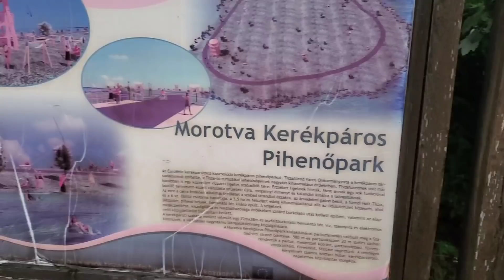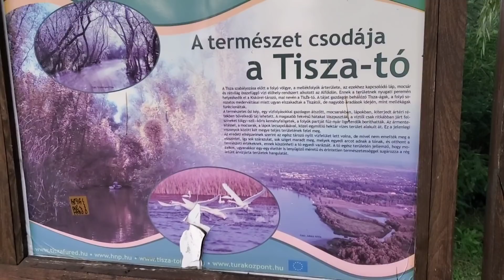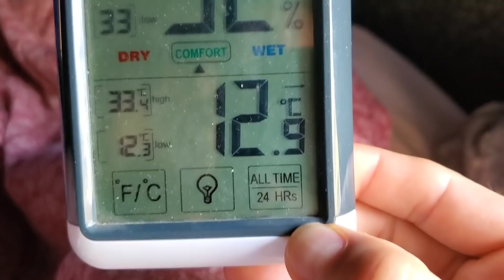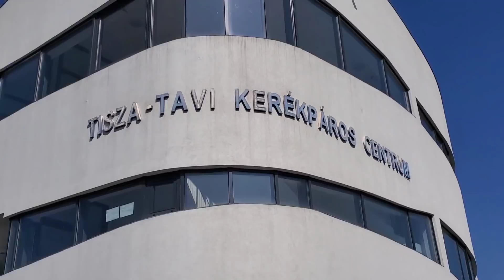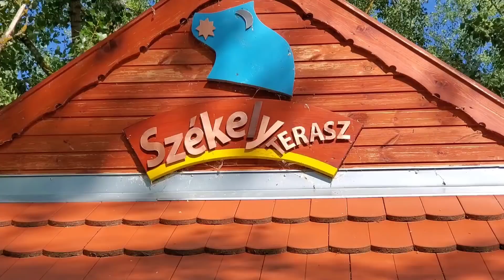Tisza tó bringás, naplementés